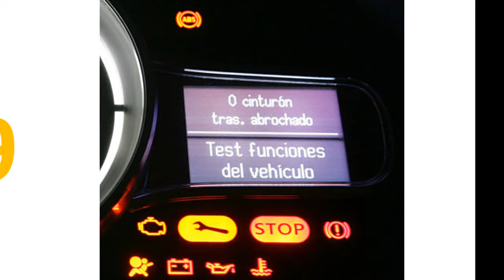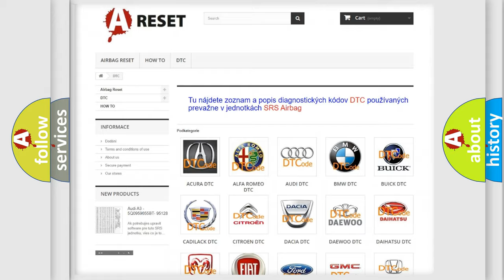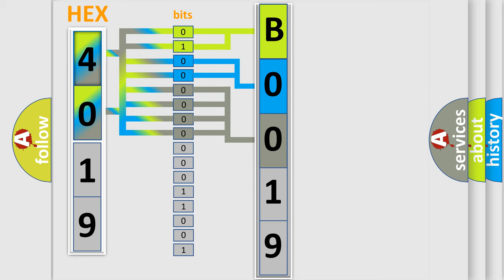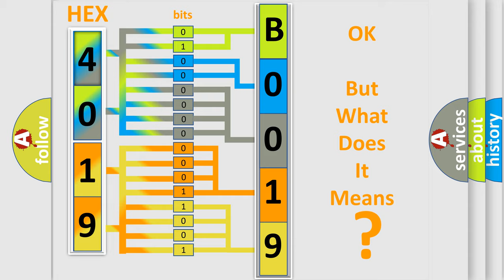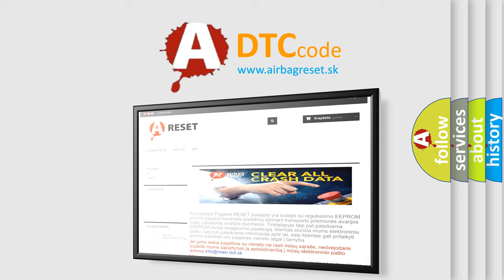DTC GMC B0019-04 second Short Explanation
Contents:
0:21 Basic DTC analysis according to OBD2 protocol standard.
1:48 Insight into programming
2:58 A diagnostically understandable description of the Diagnostic Trouble Code
3:05 Basic error definition

Make:
GMC
Code:
B0019 04
Definition:
ABS Right Rear Isolation Solenoid Circuit Shorted
Description:
Ignition ON.Ignition voltage is greater than 10 volts.
Cause:
The EBCM detects an internal malfunction.